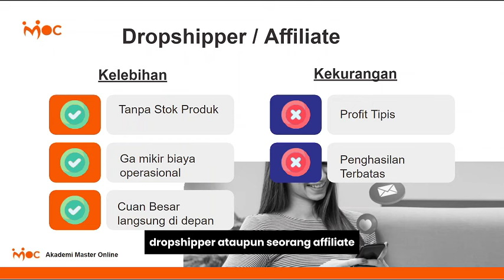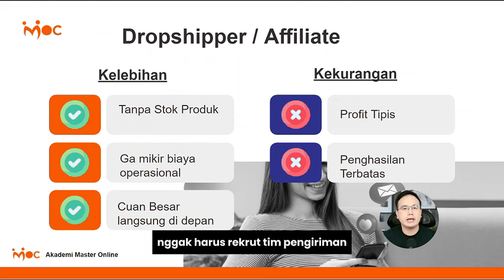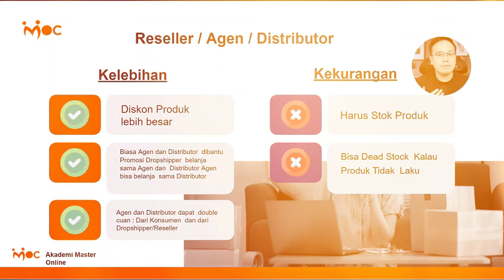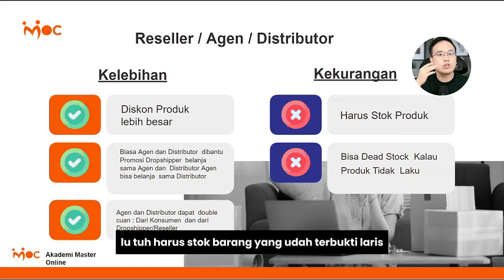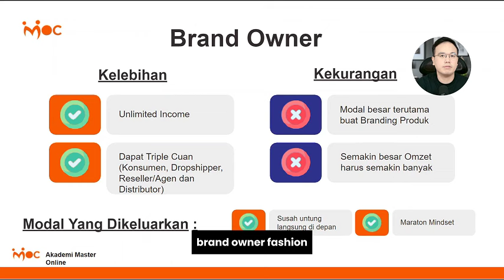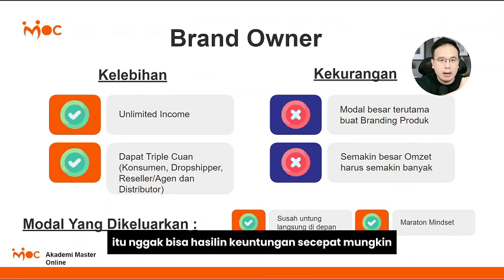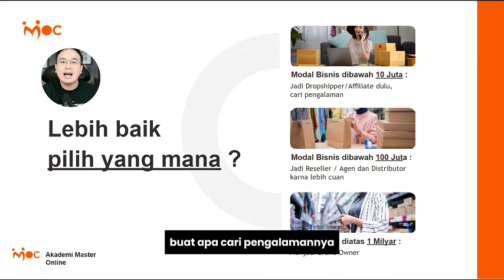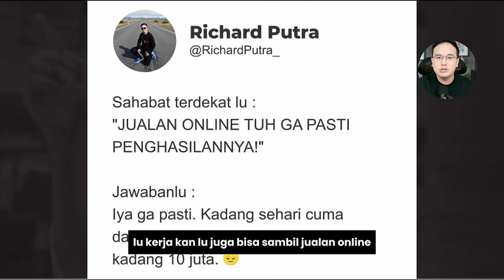3 LEVEL DIGITAL BUSINESS.